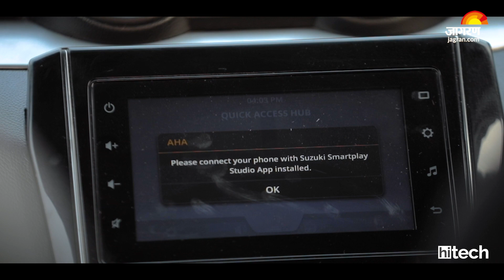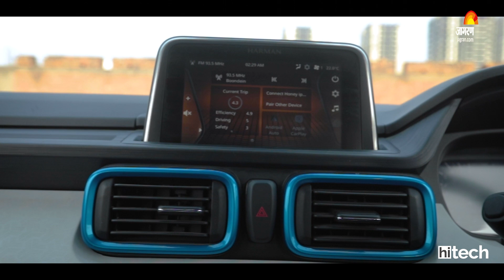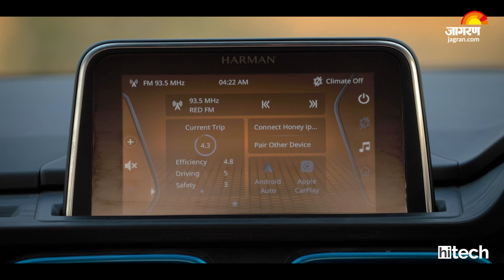Tata Punch vs Maruti Suzuki Swift | Jagran HiTech | कौन सी कार है आपके लिए perfect?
It's a comparison of best sellers: @MarutiSuzukiCorp Swift vs @TataMotorsCars Punch. Who will come on top? Watch to find out:
Tata Punch was launched in late-2021 and was an instant hit in the market. The entry-level compact SUV is turning the fortunes for the company. But does it have enough to stand tall against the best selling car of the previous decade?